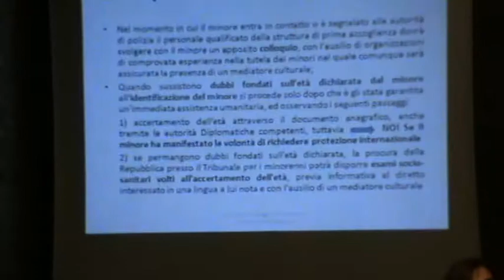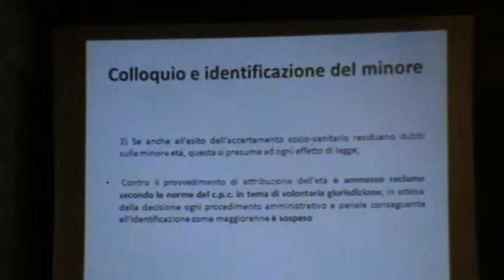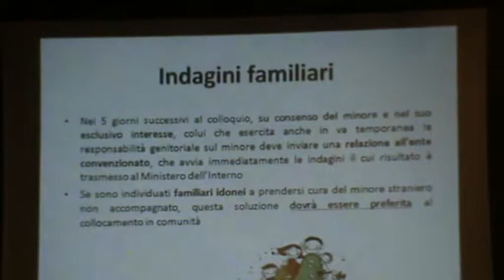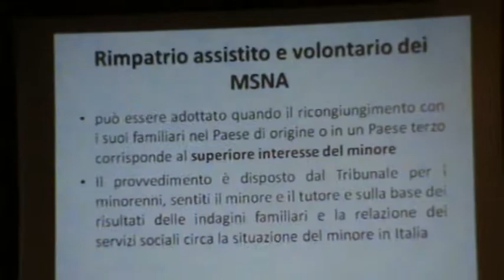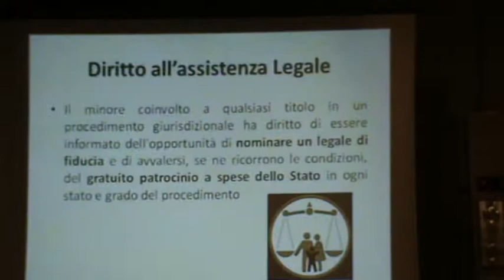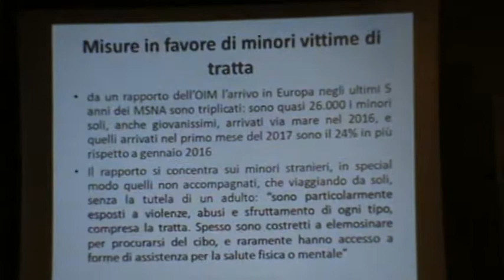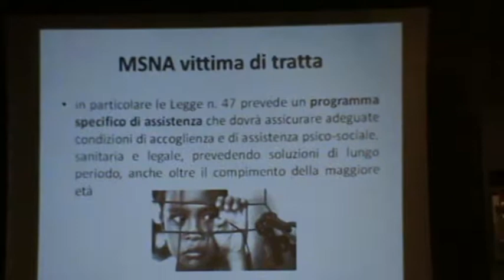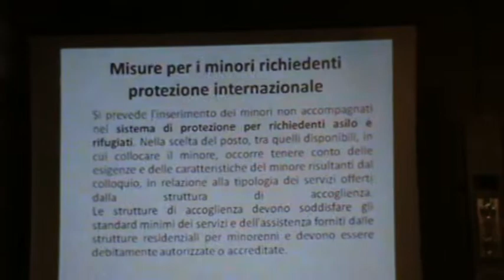Ancona 16-11-17 JUS SOLI 3/4 E DIRITTI DEGLI STRANIERI - Associazione Fatto&Diritto